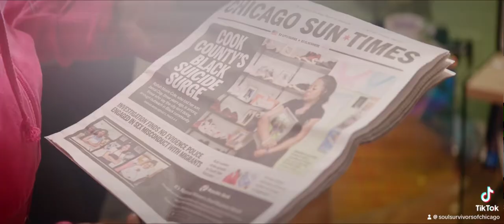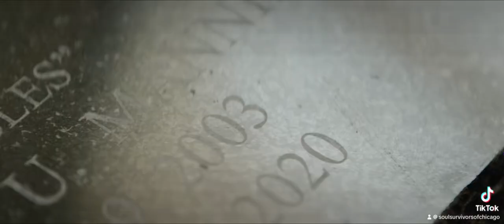The Documentary Tells It All….